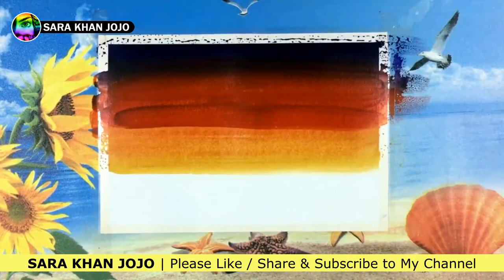How To Paint Night Sky | Watercolor Painting Tutorial For Beginners | Step by Step | by ZW Artist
Hey everyone! I made a beautiful watercolor painting "Night Sky" a time-lapse video for beginners, this means these techniques aren't hard or complex. They are simple but once you are good with these it will be easier for you to follow some more intermediate complex level techniques! And yes, in watercolor, techniques can get hard to try and understand if you're a beginner!

Comment what kind of video you want to see next. I'd love to know your suggestions and ideas.

WaterColor
Tutorials
Beginners
Paintings
Viral Paintings
Viral Videos
Master of Paintings
Oil Colors
Pencil Colors
Acrylic Colors
Speed Painting
Time-Lapse
Canvas
Portrait
Landscape
Famouse Painting
Pablo Picasso
BGT
AGT